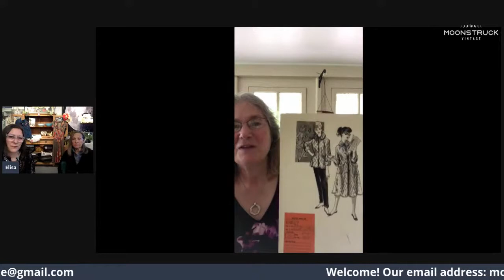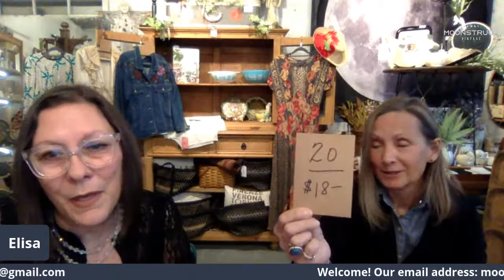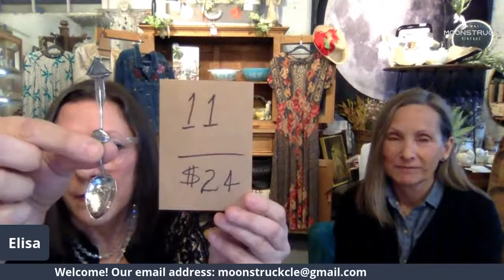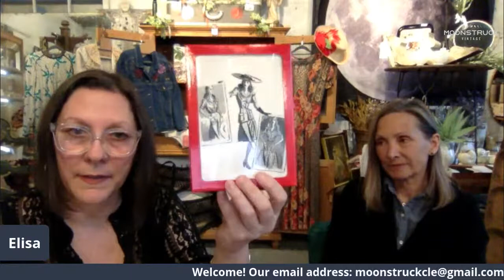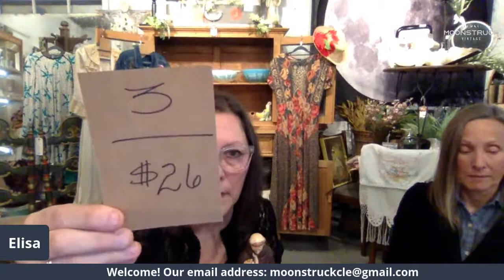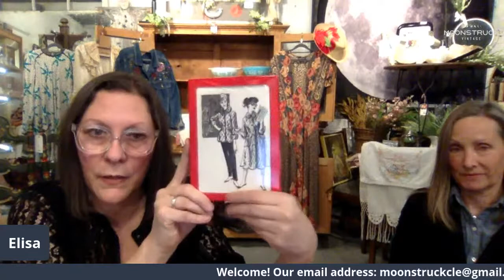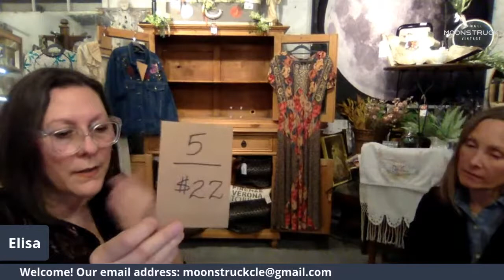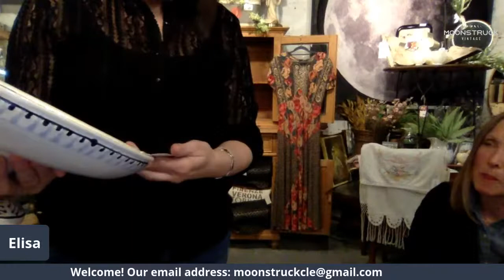Moonstruck Vintage: April Vintage Live Sale